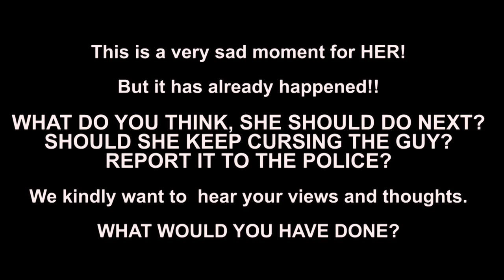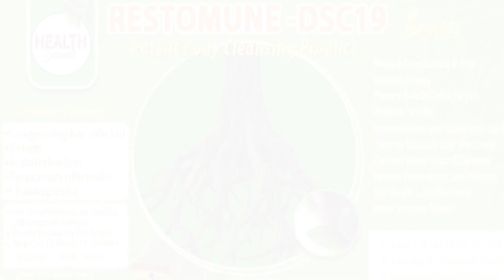THE ROBBERY GOES WRONG (Short Film) |Skbeatz Records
Its sad this had to happen to the young lady.
She has HIV. Wished she had a Family of her own but it was too late.
Now, another serious tragedy happens to her!
Watch and Find Out what really happened.

Kindly help us to reach to more viewers and more subscribers